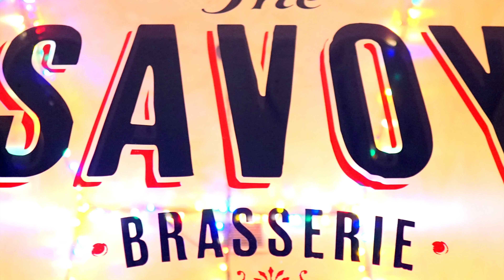Miracle At Savoy | Christmas Cocktail Bar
Miracle At Savoy is a Christmas Cocktail Pop-up Bar in Ottawa This stop motion video was created for the Miracle at Savoy Christmas bar out of a photoshoot by Ottawa photographer Rostyk Makushak.

The Miracle at Savoy Cocktail Pop-up arrived in Ottawa for the first time this year to be hosted by The savoy Brasserie. Its roots come from a cocktail bar based out of NYC and started in 2015. They have now licensed the concept to over 100 businesses around the world.

The Miracle is a Christmas destination made up of over the top kitschy decorated venues where everything is nostalgic, sparkly and warm. A great place to gather for 6 weeks during the holiday season sipping on specialty Christmas cocktails served in branded funky glassware and named in punny words that go along with the Christmas theme and reference famous Christmas movies and songs.

This year, the Miracle at Savoy has partnered with MAJIC 100 radio, Ottawa's Christmas radio station who has provided the Christmas playlist for guests to enjoy when they visit the event.

Owner operator Jack Bisson decided that Christmas is really a time for kids and giving back so has committed one dollar from every cocktail sold to Toy Mountain Ottawa.

Miracle at Savoy operates daily from 2pm-2am serving Christmas Cocktails and Christmas snacks starting November 25th until December 31st. They are located right in the heart of Westboro village at 334-A Richmond Rd., Ottawa ON.

Miracle at Savoy | A Christmas Cocktail Pop-up Bar